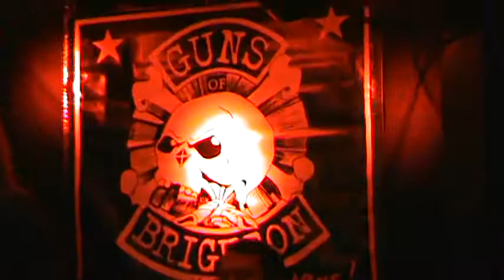GUNS OF BRIGHTON @ THE STONE MEETING HOUSE (LIVE)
GUNS OF BRIGHTON / IZ: Mike Lucantonio (Lead Guitar) , Mark Duchane (Lead Vocals/Guitar), Jason O'Sullivan , (Drums), Lee Holland (Bass),,, 'Live' @ The Stone Meeting House In Newmarket, N.H. PS: I'M HOOKED ! 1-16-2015